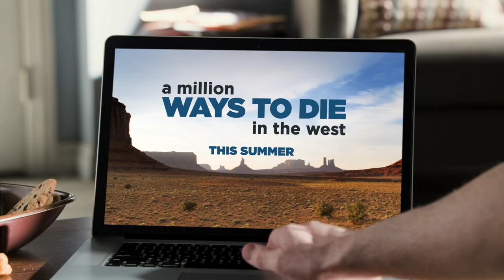A Million Ways To Die In The West Super Bowl TV Spot Starring Ted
Your favourite teddy bear is back on the couch with his buddy Seth MacFarlane to tell us about the upcoming comedy A Million Ways to Die in the West.